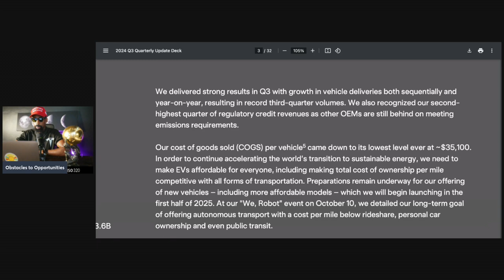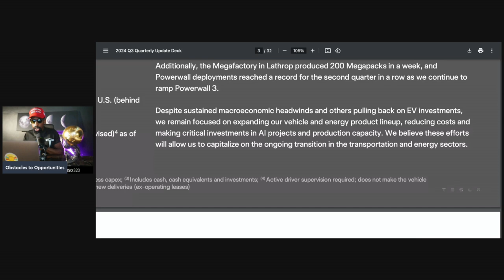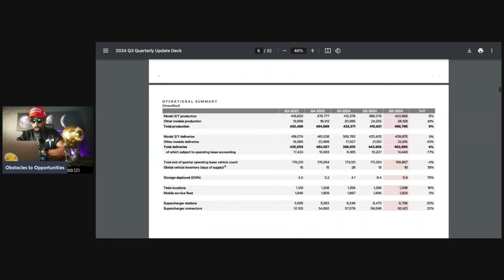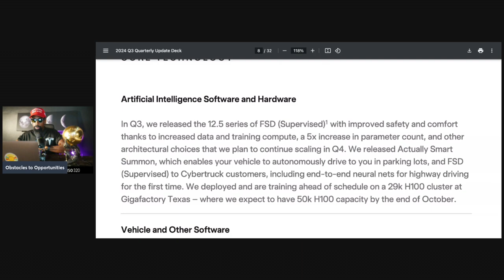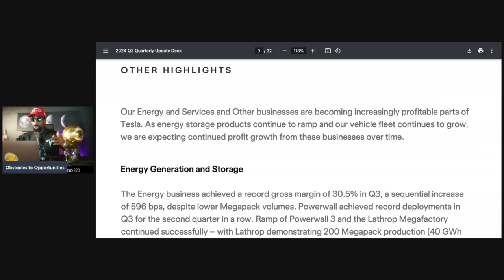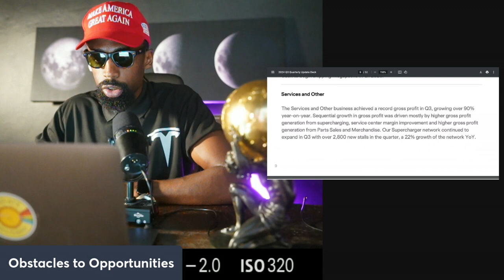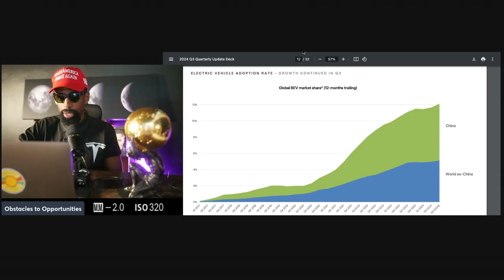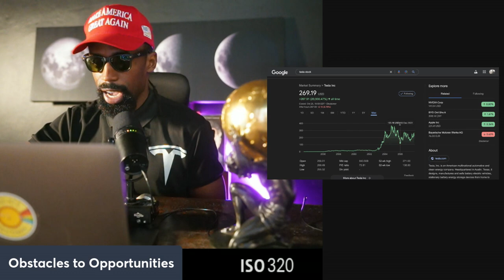Why the Stock Increase in Tesla? "Everyone Hates Tesla"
Tesla's stock saw a post-earnings surge after it reported a stronger-than-expected profit for Q3 2024, with earnings per share (EPS) hitting $0.72, outperforming Wall Street's $0.58 expectation. While revenue of $25.18 billion slightly missed forecasts, CEO Elon Musk emphasized Tesla's ability to maintain profitability—a rarity among EV makers—while scaling operations and deliveries. Optimism around Tesla's unique profit margins and its progress on high-profile projects, like FSD (Full Self-Driving) and Cybertruck production, further fueled investor confidence

Attention!